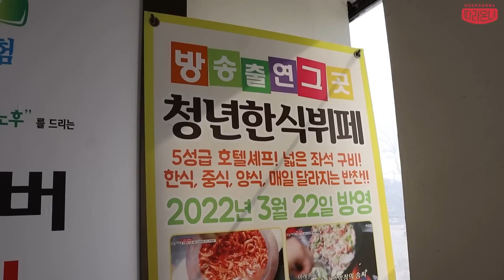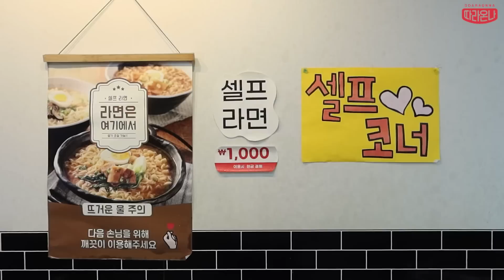7,000원 5성급 한식뷔페 무한리필 먹방 돈까스 김치볶음밥 진라면 크림파스타 육개장 어묵볶음 감자조림 잔치국수 korean mukbang eatingshow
7,000원 5성급 한식뷔페 무한리필 먹방 돈까스 김치볶음밥 진라면 크림파스타 육개장 어묵볶음 감자조림 잔치국수 korean mukbang eatingshow

■매주 일,월,수,금 오후9시15분 실시간 최초공개로 영상이 업로드 됩니다

해콩이 여러분 안녕하세요 상해기입니다!
여러분 오늘은 진짜 대박인 한식뷔페 무한리필 먹방입니다

*매장정보
매장명: 청년한식뷔페
주소: 경기 안산시 단원구 중앙대로 895 201호
운영시간 : 월~토 10:30 ~ 15:00, 일 11:00 ~ 15:00

*메뉴 (무한리필)
대인 7,000원
미취학 5,000원
라면 1,000원
음료 2,000원
주류 4,000원